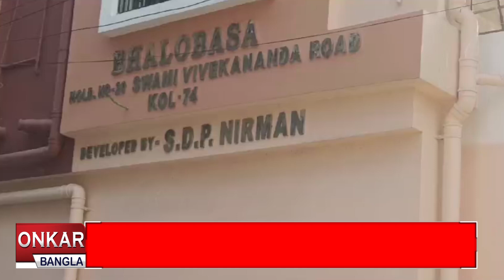প্রাক্তন খাদ্যমন্ত্রীর জ্যোতিপ্রিয় মল্লিকের বাড়িতে ইডির হনা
পুজো মিটতেই ফের তৎপর ইডি। বৃহস্পতিবার  সাত সকালে একাধিক জায়গায় অভিযান কেন্দ্রীয় তদন্তকারী সংস্থার। রেশন বণ্টন দুর্নীতি মামলায় প্রাক্তন খাদ্যমন্ত্রী জ্যোতিপ্রিয় মল্লিকের সল্টলেকের দুটি বাড়িতে ইডির তল্লাশি শুরু হয়েছে। একই  সঙ্গে মন্ত্রীর আপ্ত সহায়ক অমিত দের বাড়িতেও ইডির তল্লাশি করছে। অমিতের স্বামী বিবেকানন্দ রোডের ৭৪ নম্বর ভালোবাসা এপারমেন্টের পাশাপাশি নাগেরবাজারে পারুল অ্যাপার্টমেন্টে একটি ফ্ল্যাটেও কেন্দ্রীয় তদন্তকারী সংস্থা হানা দিয়েছে বলে সূত্রের খবর। এদিন সকাল থেকে একযোগে ৮ জায়গায় তাল্লাশি শুরু করেছে কেন্দ্রীয় তদন্তকারী সংস্থা।  এই দুর্নীতি কান্ডে অভিযুক্ত প্রাক্তন খাদ্যমন্ত্রী ঘনিষ্ঠ বাকিবুর রহমানকে জেরায় কুবের ধনের হদিস পেয়েছিল ইডি। ২৬ অক্টোবর কমপক্ষে ১০০ কোটি টাকার সম্পত্তির খোঁজ পেয়েছিল কেন্দ্রীয় তদন্তকারী সংস্থা। চিনারপার্কে বাকিবুর এর শ্যালক অভিষেক বিশ্বাসের ফ্ল্যাটেও শুরু হয়েছে তল্লাশি। সূত্রে খবর  অভিষেকের একাউন্ট থেকেই কোটি কোটি টাকা  লেনদেন করেছে বাকিবুর।